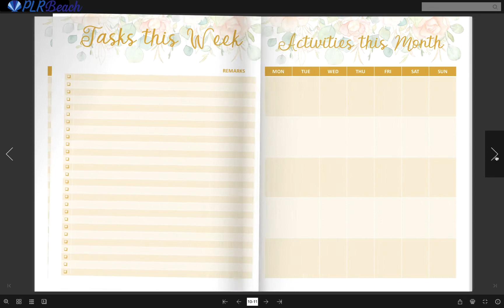Vanilla Blooms Teacher Planner - Commercial Use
It has commercial use so you can resell it and make money on Etsy, Amazon KDP, or Teachers Pay Teachers!
Start making money now by selling low-content books!